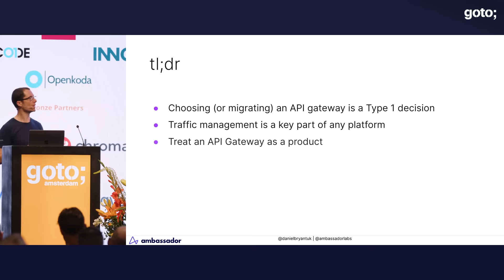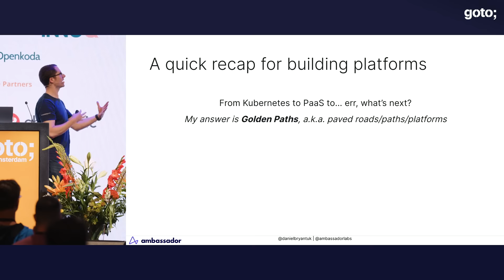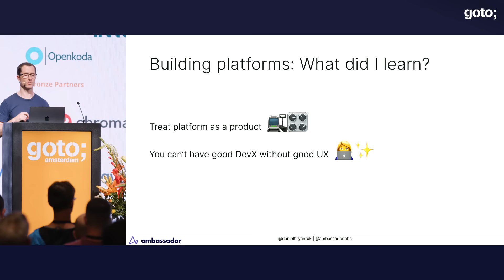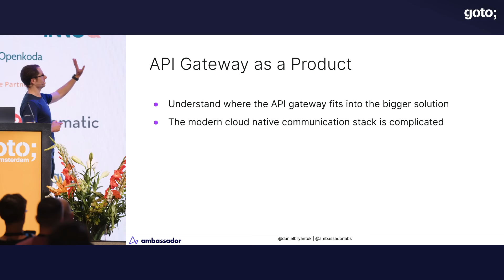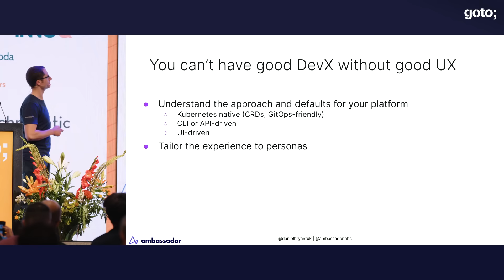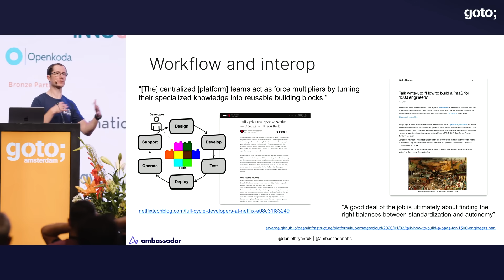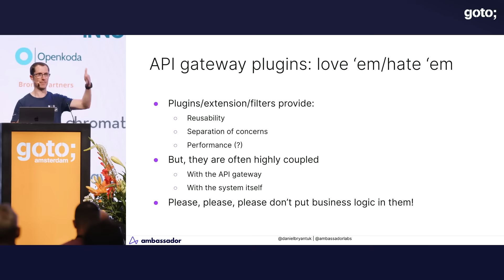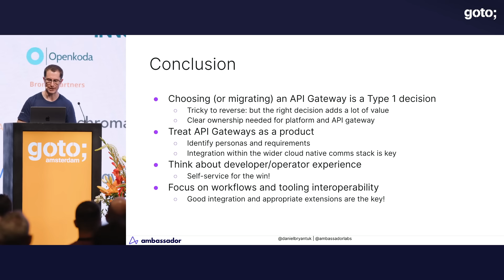The Busy Platform Engineers Guide to API Gateways • Daniel Bryant • GOTO 2023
Daniel Bryant - Independent Technical Consultant @DanielBryantUK

ABSTRACT
API Gateways are certainly not a new technology, but the way in which they are being deployed, configured, and operated within modern platforms is forcing many of us to rethink our approach. Can we simply lift and shift our existing gateway into the cloud? Is our API gateway GitOps friendly (and does it need to be)? And what about service meshes, CNI, eBPF, and...

Join this talk for a whistle stop tour of modern API gateways, which a focus on deploying and managing this technology within Kubernetes (on which many modern platforms are built):
• Understand why platform engineers should care about API Gateways today
• Learn about API gateways, options, and requirements for modern platforms
• Identify key considerations for migrating to the cloud or building a new platform on Kubernetes
• Understand how cloud native workflows impact the user/developer experience (UX/DX) of an API gateway
• Explore the components of a complete "edge stack" that supports end-to-end development flows [...]

TIMECODES
00:00 Intro
00:23 tl;dr
02:36 Software engineering is all about decisions
03:59 Choosing an API gateway is a type 1 decision
05:55 From Kubernetes to PaaS to...?
06:29 A quick recap for building platforms
07:54 Looking back at my dev career
09:36 The need for a platform control plane emerges
10:02 The CNCF ecosystem is the foundation
10:38 A word of caution with platforms
11:57 Building platforms: What did I learn?
13:07 API Gateway as a Product
18:08 Modern cloud native comms stack
21:10 All-in-one or one-for-all?
22:39 You can't have good DevX without good UX
24:58 Self-Service configuration
29:18 Extra validation when applying global configuration?
29:41 Interop example: Emissary-ingress & Linkerd
32:23 API gateway plugins: love 'em/hate 'em
35:48 Wrapping up
36:41 Conclusion
40:02 Outro

RECOMMENDED BOOKS
Daniel Bryant, James Gough & Matthew Auburn • Mastering API Architecture •
Daniel Bryant & Abraham Marín-Pérez • Continuous Delivery in Java •
Mauricio Salatino • Platform Engineering on Kubernetes •